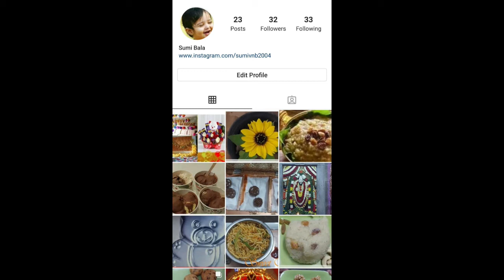Sweet and Spicy biscuit Recipe in Tamil/ Simple biscuit Recipe in Tamil Sweet Sumi channel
Simple Sweet biscuit Receipe :-

Diamond cut biscuit Recipe and Sakarpare Recipe in Tamil

Sweet biscuit Recipe:-

Sugar - 1 big cup
Cooing Oil- 4 tbsp

Spicy biscuit Recipe:-
Wheat flour biscuit Receipe :-

Wheat - 2 cup
Italian Seasoning - 2 tbsp
Dry chili flakes - 2 tbsp
salt - 1 tbsp
omam- 1/4 tbsp

Both biscuit need - 3/4 cup water